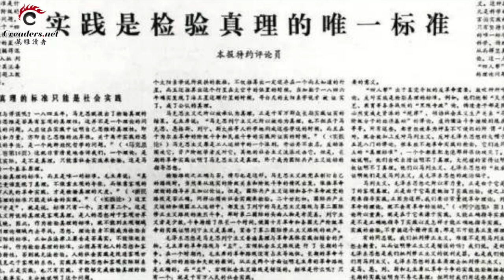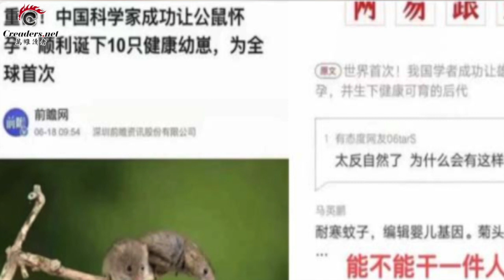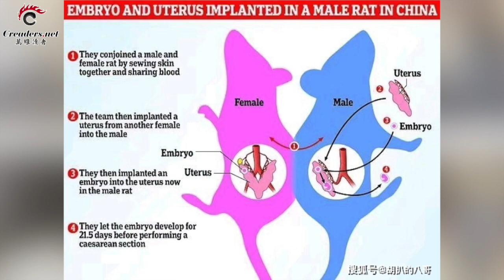眼看要“失宠” 王沪宁急了；早就警告过苹果公司 如今恶梦成真；让公鼠怀孕产子！中共专家再引轩然大波；不准躺！躺平浪潮威胁习近平中国梦（《万维读报》 202100619-3 FTCC)